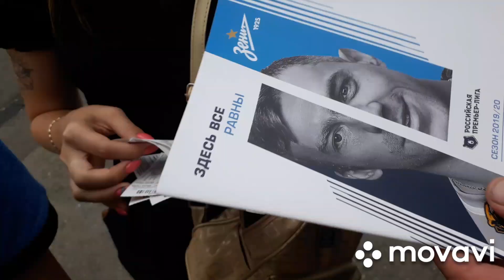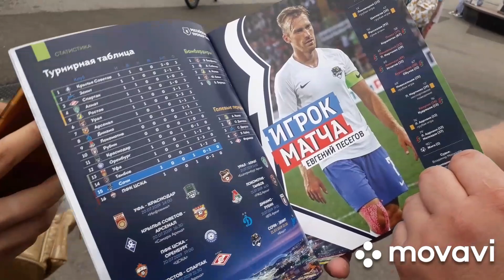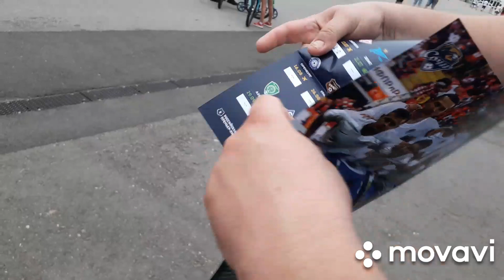АТТРАКЦИОНЫ СОЧИ ПАРКА 2019🐳САМАЯ СТРАШНАЯ АМЕРИКАНСКАЯ ГОРКА!ЭЛЕКТРОМОБИЛИ В СОЧИ!СОЧИ КУРОРТ 2019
Вот это да! Американская горка просто супер! Олимпийский парк, катание на электромобиле!Море впечатлений!👍😊